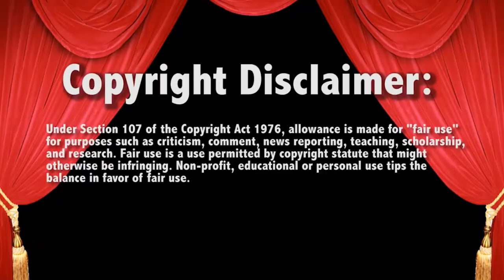WWE Raw Becky Lynch vs Dana Brooke for 247 Championship 6/6/22